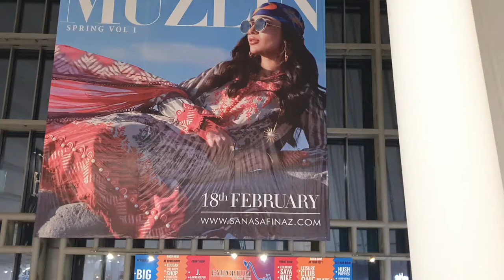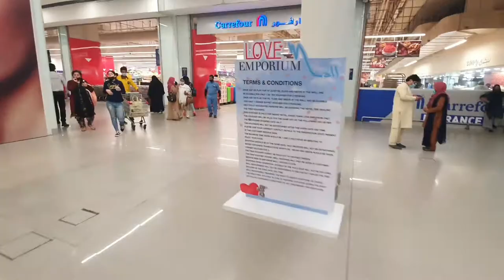Emporium Mall lahore pakistan